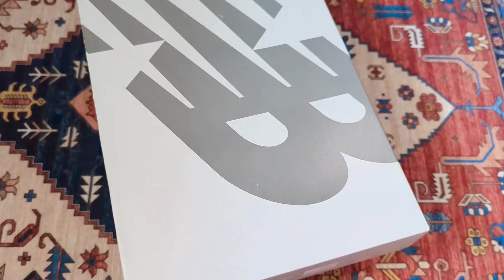New Balance 990v6 Workwear และอัพเดท 990 Season 5 วันวางขายล่าสุด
Welcome to Cozxyz Sneaker and Streetwear Blog
ยินดีต้อนรับนะครับ